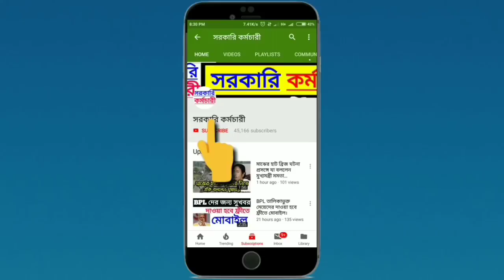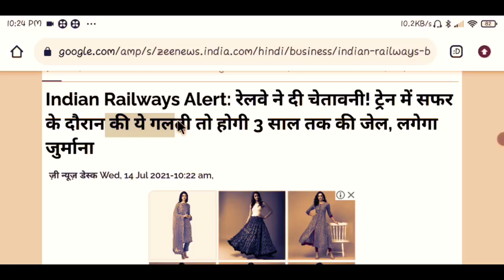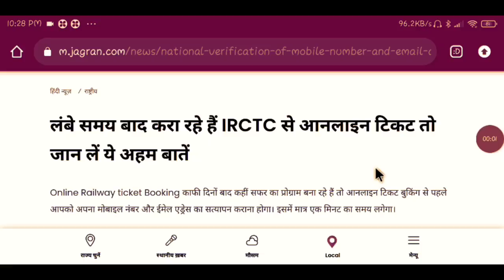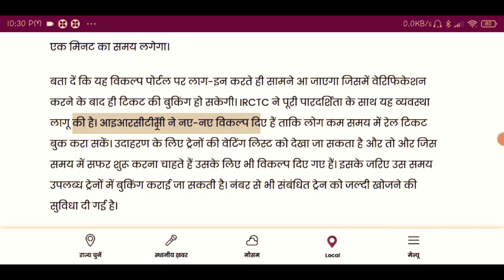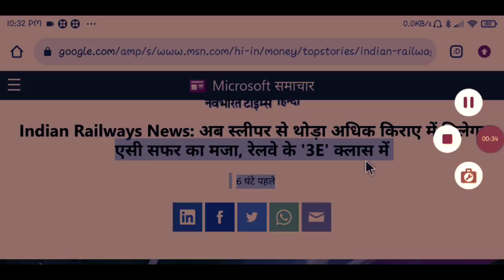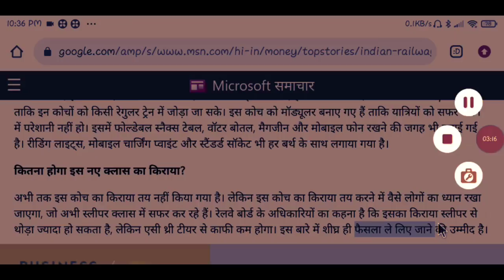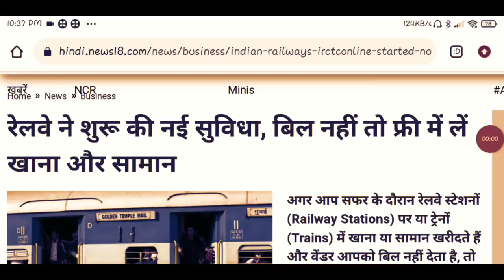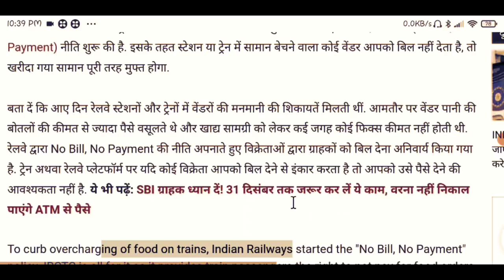রেলের নতুন নিয়ম: সমস্ত রেল যাত্রীদের জন্য ৫টি নতুন নিয়ম জারি - ট্রেনে ওঠার আগে জেনে নিন rail rules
রেলের নতুন নিয়ম: সমস্ত রেল যাত্রীদের জন্য ৫টি নতুন নিয়ম জারি - ট্রেনে ওঠার আগে জেনে নিন railway new rules